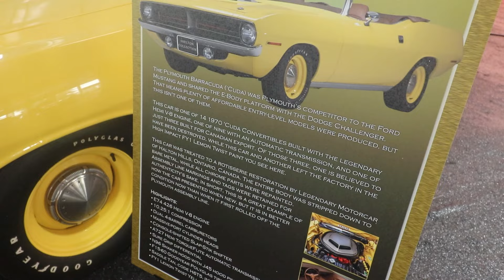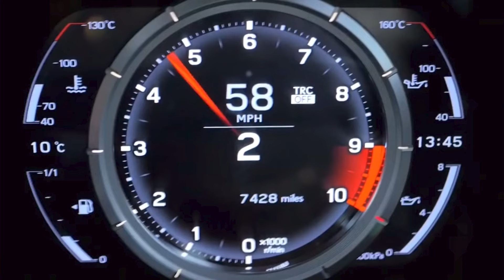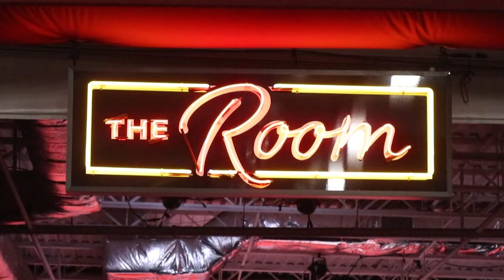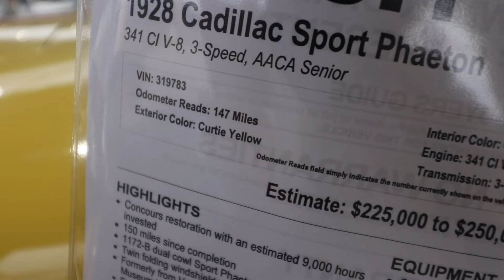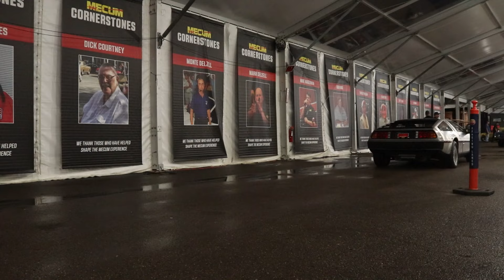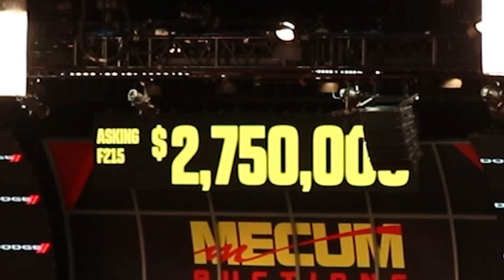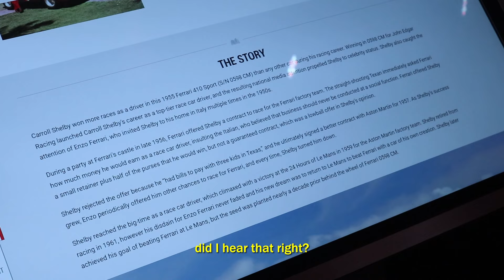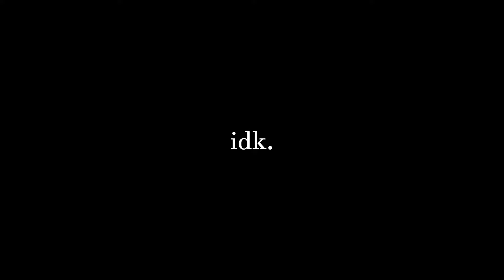World's Biggest Car Auction! (4,500 CARS)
The 2024 Mecum Kissimmee auto auction, held January 2–14, 2024 at Osceola Heritage Park in Kissimmee, Florida, was a record-breaking event with a final total of $275 million. The auction featured over 4,000 vehicles, including Ferraris, Corvettes, and other classic cars.